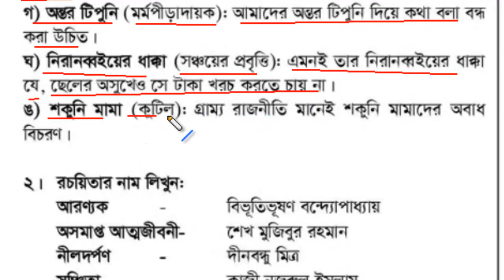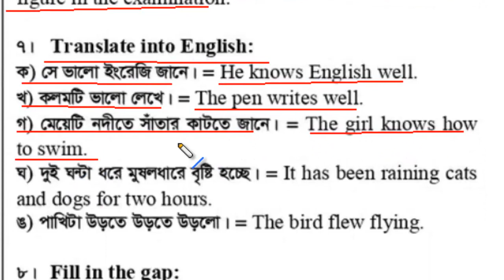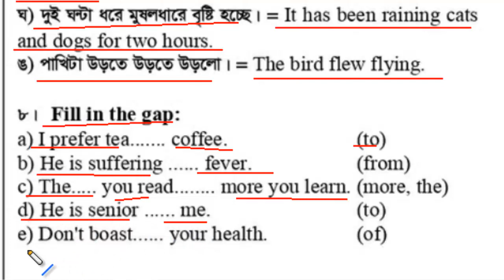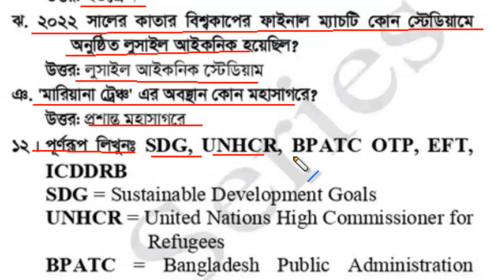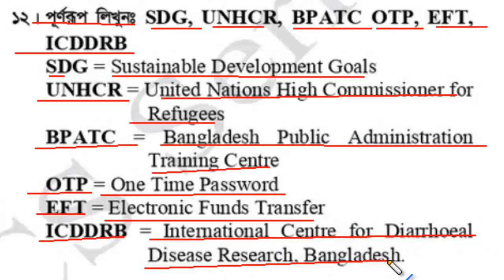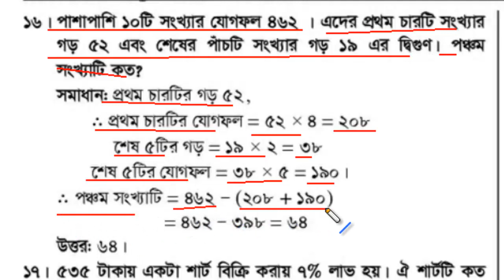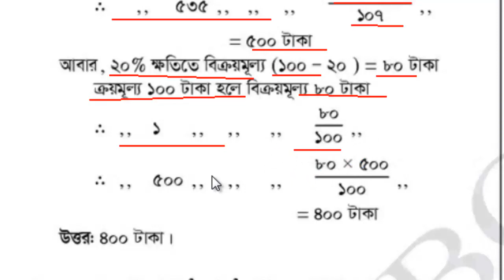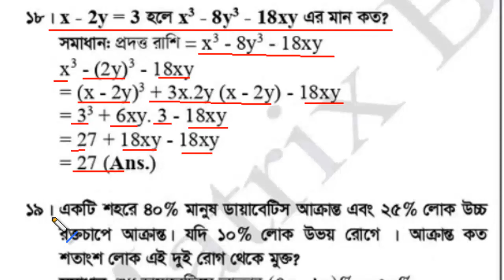নিয়োগ প্রশ্ন সমাধান || বাংলাদেশ লোক প্রশাসন প্রশিক্ষণ কেন্দ্র (BPATC) পদ: নিম্নমান সহকারী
ইফেক্টিভ কমিউনিকেশন স্কিল ডেভেলপ করে সফলতা অর্জন করুন আপনার Personal এবং Professional life এ! বিস্তারিত